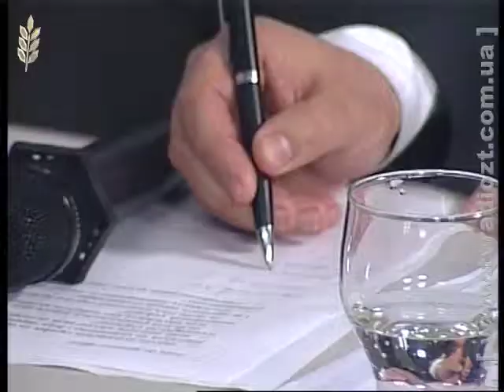Програма "Віч-на-віч" від 18.03.2015